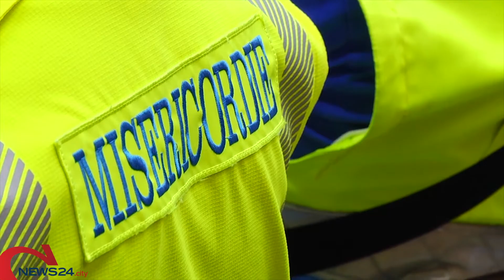MOLFETTA | 20 anni di Misericordia a Molfetta: una due giorni tra ricordo e formazione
Nasce il nucleo delle Psicologhe delle Misericordie di Puglia pronte ad intervenire nelle micro e macro emergenze